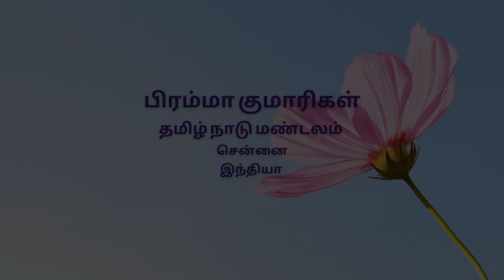நற்குணங்களை காப்பது எப்படி... | மகிழ்ச்சி என் கையில் |B.K.கவிதா | 22-08-2022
மகிழ்ச்சி என் கையில்

வாழ்க்கை மகிழ்ச்சியாக வாழ்வதற்கே! இந்த உலகில் அனைவரும் விரும்புவது மகிழ்ச்சியையே! நிலையான மகிழ்ச்சிக்கு யாராவது வழிவகுத்துக் கொடுத்தால் எத்தனை மகிழ்ச்சியாக இருக்கும்? இதோ இருக்கிறது வழி……

Life is to be enjoyed and lived happily. Happiness is the most sought after in this world. How happy would it be if someone leads you to a permanent source of happiness! The path is here……

brahmakumarisclass, meditation, brahmakumaristamil, brahmakumarisforbeginner, brahmakumarismeditationtamil, brahmakumarisclass, meditation; happinessinyourhands, happinessunlimited